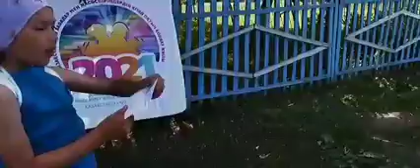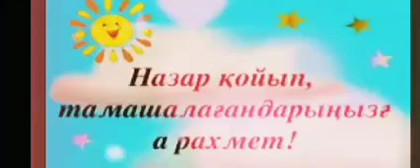Театрализованное представление «Путешествие в страну сказок»